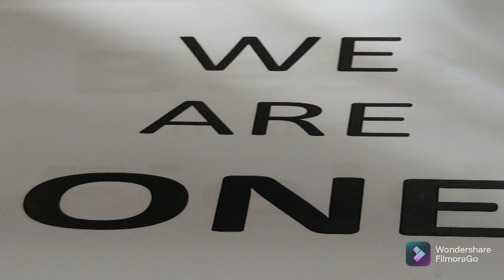Maryam mukhtar House